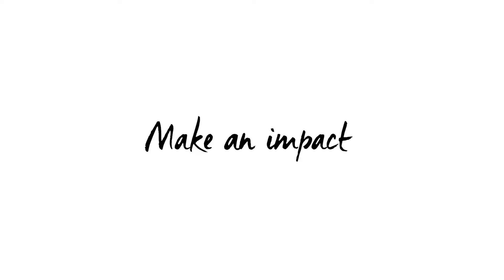Visit our remarkable Parisian campus | EDHEC Business School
Located between the Paris Stock Exchange and the Opera House in the historical business district, EDHEC Paris Campus is a high-level research and teaching hub. This campus is also home to some of the most essential EDHEC Departments, including the Companies & Careers Department, the Alumni Association, EDHEC Online and EDHEC Executive Education.

Its strategic positioning and prestigious setting (the historical building of “Le Centorial”) make it the perfect venue to host ongoing training for executives and senior executives, as well as students who are following the Master’s Degree Programme European Learning Pathway. Several Research Centres and Observatories are also hosted on the Paris Campus: Financial Analysis and Accounting, Economics, NewGen Talent Centre and Innovation Chair.

🔸 Do you want to visit our infrastructure without having to come on campus?

🔸 Do you want to discover our campus? Our student ambassadors are taking you on a customized tour!

Have you visited our campus in...